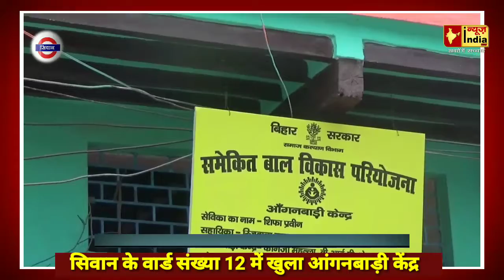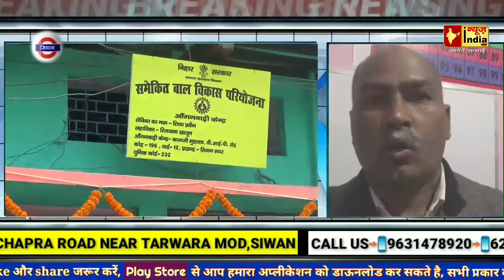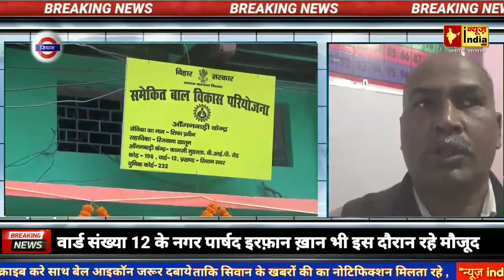नगर पार्षद इरफ़ान खान के वार्ड में आंगनबाड़ी का हुआ उद्धघाटन-NEWS INDIA TAK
*न्यूज़ इंडिया तक आपको बिहार के हर खबर रखता है अपडेट*

*अगर आप भी न्यूज़ इंडिया तक के साथ जुड़ कर काम करना चाहते है तो आप हमसे जुड़ सकते है,हमे जरूरत है पुरे बिहार में न्यूज़ स्ट्रिंगर का आप बिहार के किसी जिले,कस्बे,या पँचायत से है तो आप हमारे इन नम्बरों पर सम्पर्क करे-*

*इस लिंक से आप हमारे फेसबुक पेज पे जा सकते है*

*इस लिंक से आप हमारे "न्यूज़ इंडिया तक" का एप डाउनलोड कर सकते है*

*इस लिंक से आप हमारे "न्यूज़ इंडिया तक" के वाट्सअप ग्रुप में एड हो सकते है*